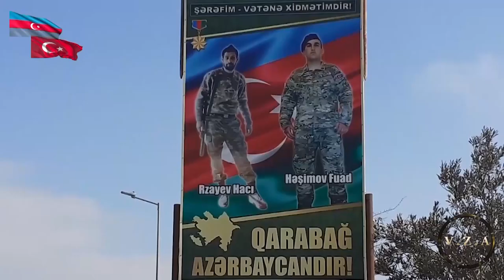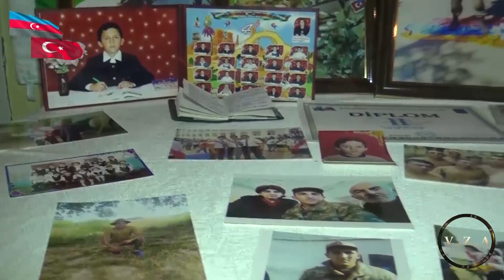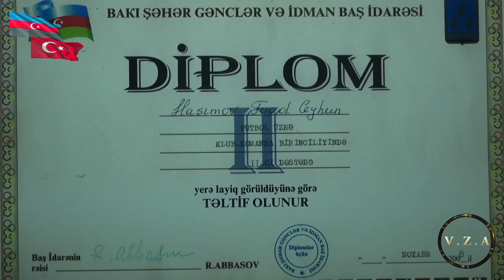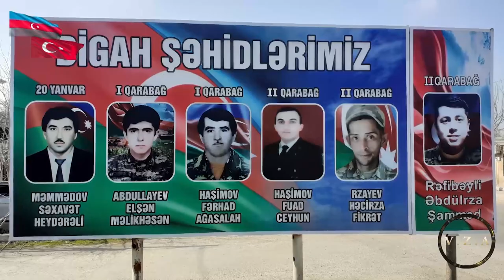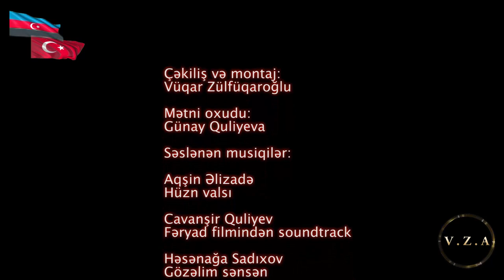Qələbə palitrası - Fuad Haşımov (İkinci veriliş)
Çəkiliş və montaj:
Vüqar Zülfüqaroğlu

Mətni oxudu:
Günay Quliyeva

Səslənən musiqilər:

Aqşin Əlizadə
Hüzn valsı

Cavanşir Quliyev
Fəryad filmindən soundtrack

Həsənağa Sadıxov
Gözəlim sənsən

Kərbəlada çaxan şimşək
bədii filmindən soundtrack